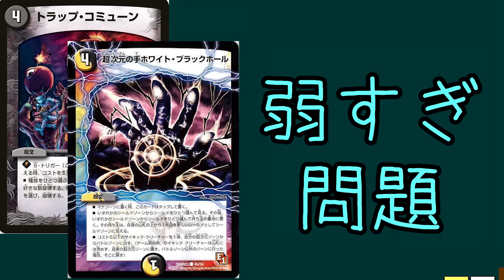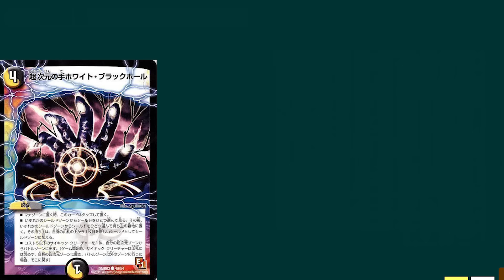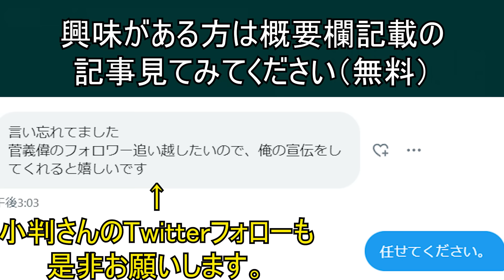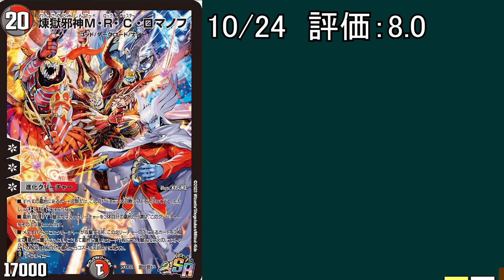【評価8→9】MRCロマノフ君、発表後僅か2日にして最強ループが発見され無事壊れる。【デュエマ】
2日て。

小判さんのTwitter（フォローすると新弾のデッキ情報がいち早く手に入るかも..?)：